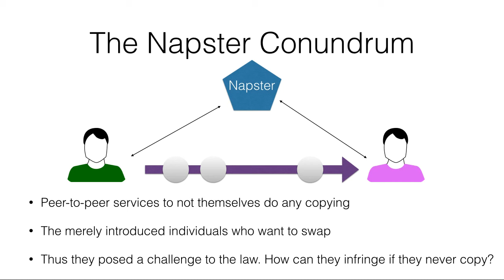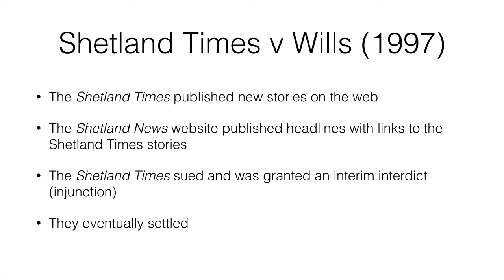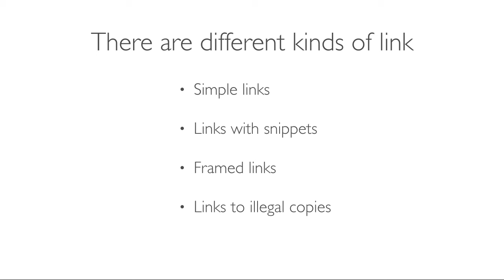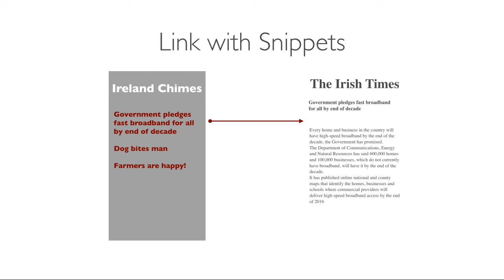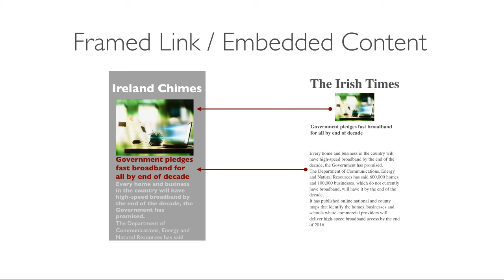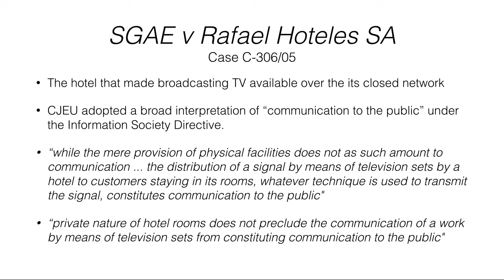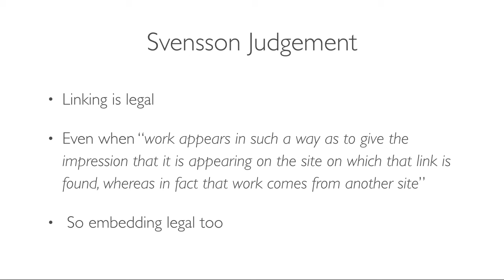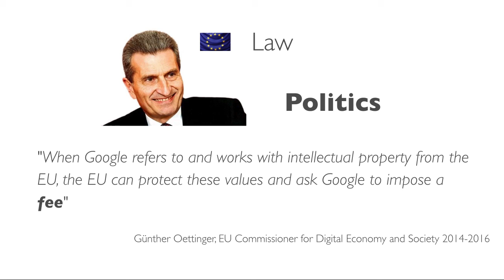LEGS8007 13 Copyright & Hyperlinks 20170313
Copyright & Hyperlinks